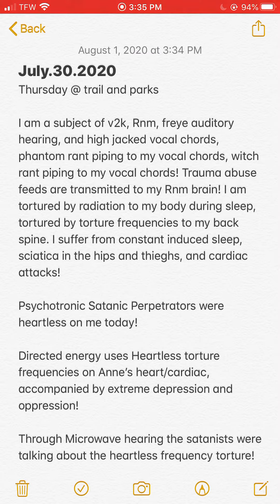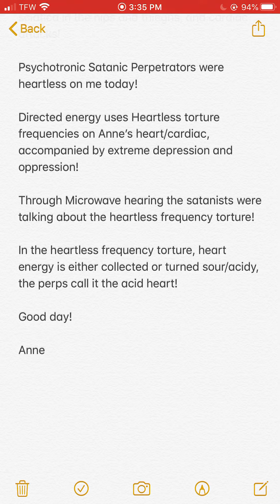35.The heartless torture frequency